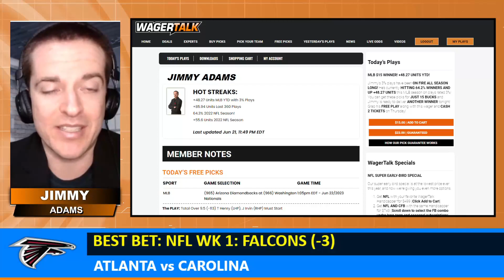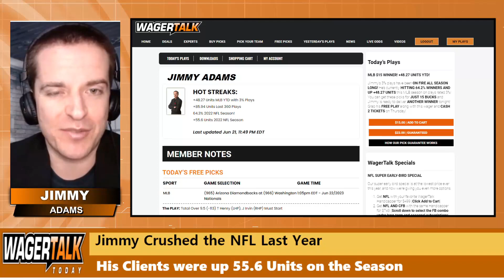Carolina Panthers vs Atlanta Falcons Week 1 Prediction, Picks & Best Bets | NFL Betting Advice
🏈 After an eventful offseason for both the Panthers and Falcons, these NFC South rivals will battle in Week 1. Jimmy Adams joins WagerTalk Today to give early betting advice with #1 overall pick Bryce Young anticipated to start for Carolina. The Falcons are currently listed as 3-point home favorites over two months out.

👍 You can get free picks and betting tips direct from Vegas by following the WagerTalk handicappers on Twitter: